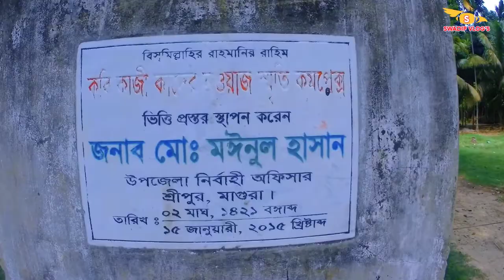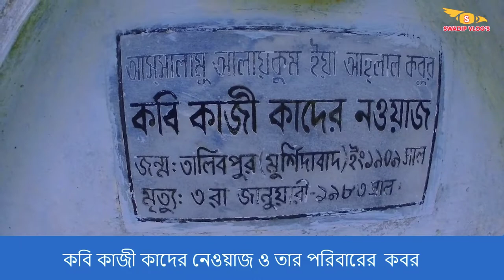কবি কাজী কাঁদের নওয়াজের বাড়ী | Kobi Kazi Kader Nawaz | Sreepur | Magura | Swadip Vlogs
"কবি কাজী কাদের নওয়াজ"

কবি ও শিক্ষাবিদ কাজী কাদের নওয়াজ ১৯০৯ সালের ১৫ জানুয়ারি মুর্শিদাবাদের তালেবপুরে মাতুলালয়ে জন্মগ্রহণ করেন। তাঁর পৈতৃক নিবাস ছিল পশ্চিমবঙ্গের বর্ধমান জেলার মঙ্গলকোট গ্রামে। তিনি বর্ধমানের মাথরুন উচ্চ ইংরেজি বিদ্যালয়থেকে এন্ট্রান্স (১৯২৩), বহরম কলেজ থেকে ইংরেজিতে অনার্সসহ বিএ এবং কলকাতা বিশ্ববিদ্যালয়থেকে এমএ (১৯২৯) পাস করেন। ১৯৩২ সালে তিনি বিটি পাস করে সাব-ইন্সপেক্টর অব স্কুল পদে যোগদান করেন। ১৯৪৬ সালে তিনি সহকারী প্রধান শিক্ষক হিসেবে পদোন্নতি লাভ করেন।দেশবিভাগের পরকবিকাজী কাদেরনওয়াজঢাকায়এসে প্রথমে নবাবপুর সরকারি উচ্চ বিদ্যালয়ের শিক্ষক এবং পরে ১৯৫১ সালে দিনাজপুর জেলা স্কুলের প্রধান শিক্ষক নিযুক্ত হন। তিনি ১৯৬৬ সালে অবসর গ্রহণ করে মাগুরা জেলার শ্রীপুর উপজেলার মুজদিয়াগ্রামে বসবাস করেন। ১৯৭১ সালে স্বাধীনতা যুদ্ধের সময়তিনি মুক্তিযোদ্ধাদের নানাভাবে সাহায্য-সহযোগিতা করেছিলেন।কবি কাজী কাদেরনওয়াজঅল্প বয়সেই সাহিত্যের প্রতি আকৃষ্ট হন। বিকাশ, শিশুসাথী,  ভারতবর্ষ,  বসুমতী, শুকতারা, পাঠশালা, রামধনু, শীশমহল, মৌচাক,  প্রবাসী,  সওগাতপ্রভৃতি পত্রিকায়তাঁর লেখা প্রকাশিত হয়েছে। সাহিত্যের সব শাখায়ই তাঁর বিচরণ ছিল, তবে কবিতাই ছিল তাঁর প্রধান চর্চার ক্ষেত্র। তিনি রবীন্দ্রভাববলয়ের কবি হলেও বিষয়ে, বিন্যাসে, আঙ্গিকে ও প্রকাশনৈপুণ্যে তাঁর কাব্য স্বকীয় বৈশিষ্ট্যে সমুজ্জ্বল। কবিতায়তিনি সত্য, সুন্দর আর সুনীতিকে আহবান করেছেন। ছান্দসিক কবি হিসেবে তিনি অধিক পরিচিত ছিলেন। প্রেম, প্রকৃতি ও স্বদেশ তাঁর কবিতার প্রধান উপজীব্য। সহজ-সরল ভাবমাধুর্যে রচিত তাঁর কাহিনীধর্মী ও নীতিকথামূলক শিশুতোষ রচনার সংখ্যা অনেক।দেশ বিভাগের পর পূর্ববঙ্গের সাহিত্যচর্চার ধারাকে স্বতন্ত্র মর্যাদায়সুসংগঠিত রূপ দেয়ার ক্ষেত্রে তাঁর অবদান অত্যন্ত গুরুত্বপূর্ণ।কবি কাজী কাদের নওয়াজেরগুরুত্বপূর্ণ রচনাবলি হলো: মরাল (১৯৩৬), দাদুর বৈঠক (১৯৪৭), নীল কুমুদী (১৯৬০), মণিদীপ, কালের হাওয়া, মরুচন্দ্রিকা, দুটি পাখি দুটি তারা (১৯৬৬), উতলা সন্ধ্যা ইত্যাদি। তিনি প্রেসিডেন্ট পুরস্কার, শিশুসাহিত্যের জন্য বাংলা একাডেমী পুরস্কার (১৯৬৩) এবং মাদার বক্শপুরস্কার(…)লাভ করেন। ১৯৮৩ সালের ৩ জানুয়ারিনিজ গ্রামে তাঁর জীবনাবসান ঘটে।